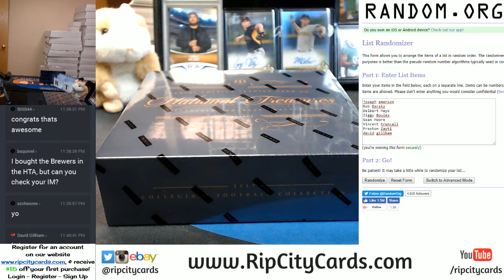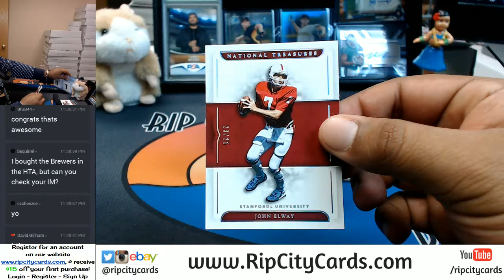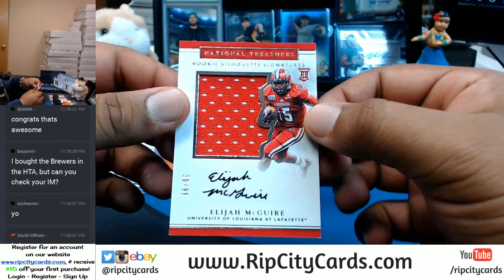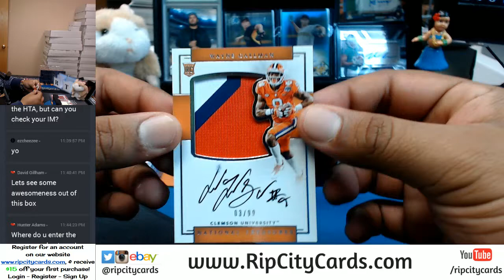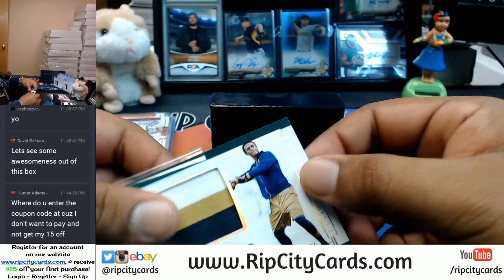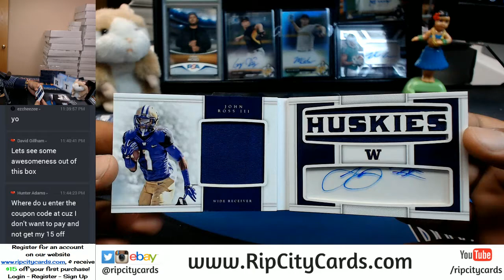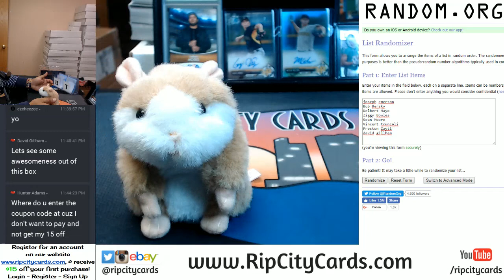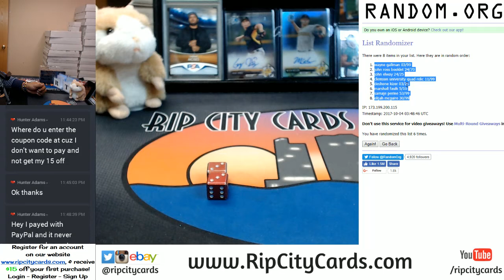GIVEAWAY! 2017 National Treasures Collegiate Football 1 Box Hit Random RCC 10032017